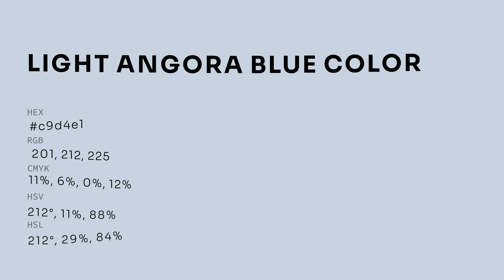Light Angora Blue color c9d4e1 hex color - Blue color - Warm color c9d4e1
What color is Light Angora Blue ? c9d4e1 hex color - Blue color - Warm color c9d4e1

Hex c9d4e1 Color Code is also known as Light Angora Blue color.